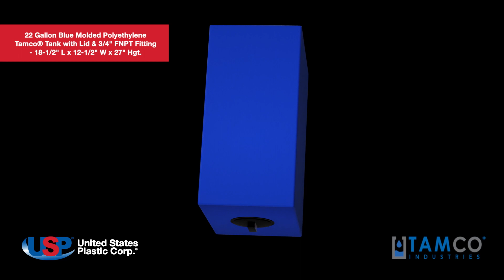3D-22 Gal Blue Molded Polyethylene Tamco® Tank-Lid & 3/4" FNPT Fitting | U.S. Plastic Corporation®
These enclosed, square & rectangular tanks have a one-piece, seamless construction and are an excellent choice for many chemical storage applications. Click “Show More” for further details.

3D-22 Gal Blue Molded Polyethylene Tamco® Tank-Lid & 3/4" FNPT Fitting details:
► Made of a UV-stabilized LLDPE
► 18-1/2" L x 12-1/2" W x 27" H
► Polypropylene tank fitting with EPDM gasket
► 4" tethered lid with open, vent & locking positions
► 3/16” thick walls are durable & impact resistant
► Maximum temperature: 140°F
► Meets FDA standards, except lids